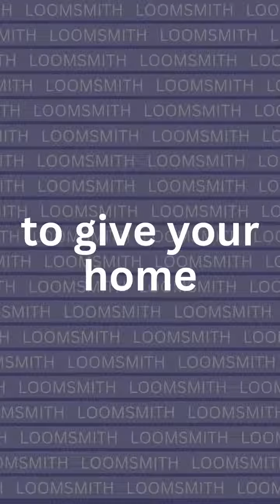Who we are??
We presenting new and luxurious home decor and handicrafts to upgrade your home. We carry multiple range of products from your living room decor to clearance mess of your wardrobe & drawers with storage organizers. You will get gifting items for wedding & festive season.